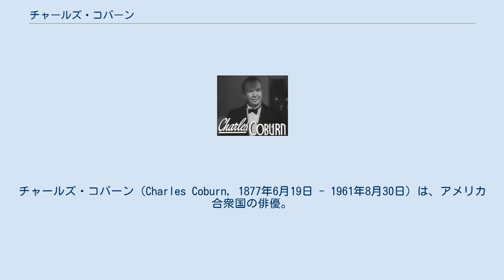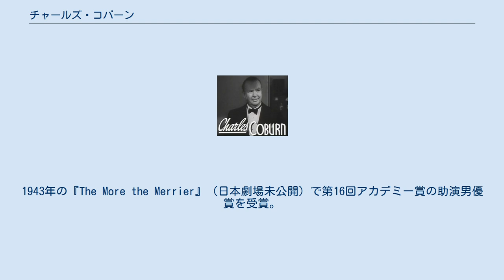チャールズ・コバーン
チャールズ・コバーン（Charles Coburn, 1877年6月19日 - 1961年8月30日）は、アメリカ合衆国の俳優。
『The More the Merrier』（1943年、日本劇場未公開）で第16回アカデミー賞の助演男優賞を受賞している。
片眼鏡で知られるが、これは伊達眼鏡ではなく、実際に目が悪かったからである。
ハリウッド・ウォーク・オブ・フェームに名前が刻まれている。
 1877年にジョージア州メイコンのスコットランド系アイルランド人の家庭に生まれ、同州サバンナで育つ。
地元の劇場でドアマンなどの仕事をした後、10代後半で劇場の支配人になる。
その後俳優になり、1901年にブロードウェイデビューする。
 1905年に女優アイヴァー・ウィリスと劇団を立ち上げ、翌年彼女と結婚する。
1937年に妻アイヴァーが亡くなると、ロサンゼルスに移り、映画の仕事を始める。
 1941年の『The Devil and Miss Jones』（日本劇場未公開）で第14回アカデミー賞の助演男優賞にノミネート。
1943年の『The More the Merrier』（日本劇場未公開）で第16回アカデミー賞の助演男優賞を受賞。
1946年の『育ちゆく年』で第19回アカデミー賞の助演男優賞にノミネート。
1950年代以降はテレビドラマにも出演するようになる。
 1959年にオペラ歌手オスカー・ナツカ（en:Oscar Natzka）の未亡人（1951年に死別）ウィニフレッド・ナツカと再婚。
1921年生まれの彼女とは40歳以上の歳の差があった。
 1961年に心筋梗塞で死去。